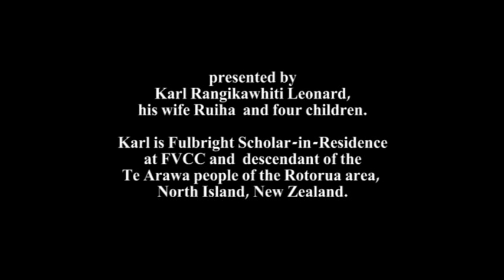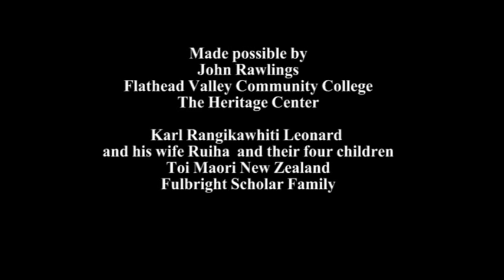Maori Chants-FVCC Art Show/Heritage Center Collection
The October 18, 2012 opening of the Red Cloud Heritage Center Collection at Flathead Valley Community College, Kalispell Montana, took the form of a traditional Maori welcome by FVCC Fulbright Scholar-in-Residence Karl Rangikawhiti Leonard along with the participation of his wife Ruiha  and their four children. The Maoris are the Polynesian indigenous people of New Zealand whose culture is still an integral part of New Zealand life today.
Leonard and FVCC Art Department Director John Rawlings selected 35 paintings out of over 2,500 paintings from The Heritage Center at Red Cloud Indian School in Pine Ridge, South Dakota. The selection is from a larger collection featuring over four decades of Native American contemporary paintings.